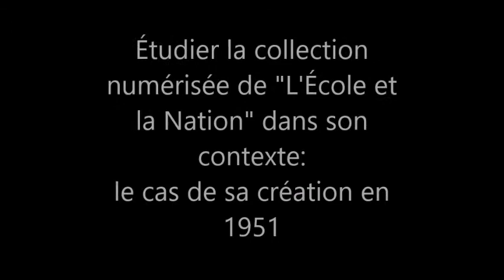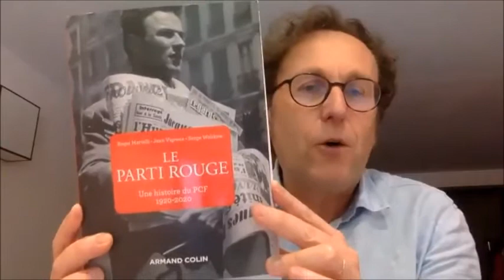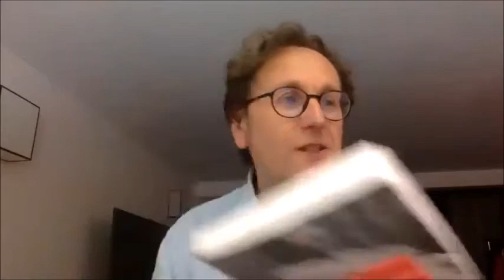Etudier la collection numérisée de «L’École et la Nation» dans son contexte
Séminaire en lien avec le chantier de mise en ligne de la revue L’école et la Nation. Séance n° 1, avec Stéphane Bonnéry, Serge Wolikow, Jean Vigreux et Pierre Roche. En savoir plus